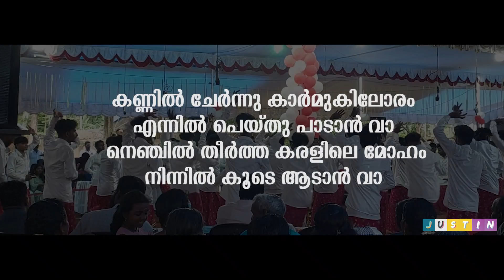പ്രിയ സഖി അവളുടെ മനവും അറിഞ്ഞു | Vinod Nellayi | Onamkali | Songs